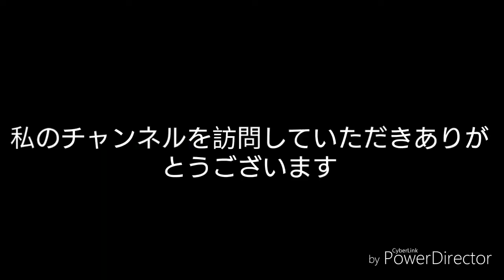ホンダバリオオートバイステッカー150を貼り付ける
Honda Vario 150 Motorcycleヒーターを使用してBlack Oracal Sticker Doffを貼り付ける方法 - and this is for the english language also watch my other friends videos about - attach Honda Pcx carbon stickers and attach stickers Scratch motorcycle - attach helmet stickers - attach full body motorcycle body stickers and stick chrome Yamaha Nmax Motorcycle stickers - motorcycle stickers - bicycle stickers - bicycle stickers motorcycle helmets - motorcycle stickers and decals - motorcycle carbon stikers - motorcycle stickers insallation - motorcycle sticker design - carbon motorcycle installation stickers - carbon stickers for motorcycles - design of honda motorcycle stickers - design stickers for honda beat motorcycles etc. , thank you for those of you who watched my video